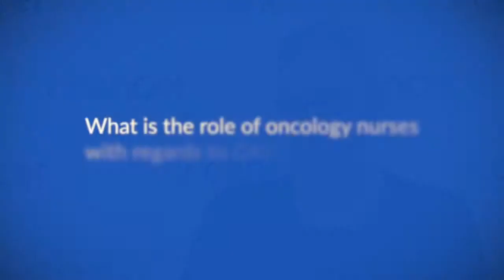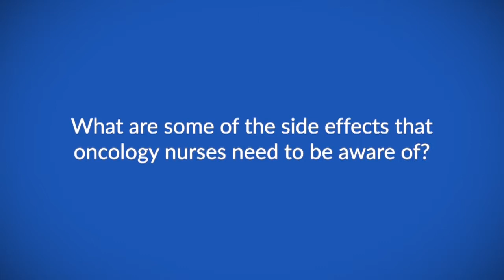Managing the side effects of CAR T-cell therapy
Misty Lamprecht speaks to ecancer at ONS 2019 about managing the side effects of CAR T-cell therapy.

She outlines how CAR T-cells work and the role of the oncology nurse throughout treatment. She also speaks about the side effects that nurses should be aware of and how they can be managed, including cytokine release syndrome and neurotoxicity.

Misty concludes by encouraging oncology nurses to share their knowledge on dealing with these side effects.